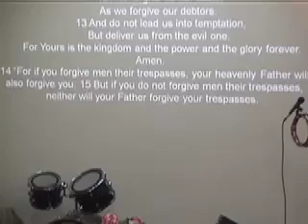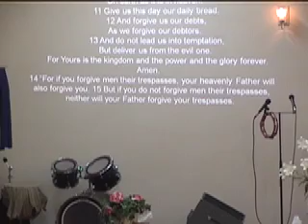11-14-10 (Part 2) QVC Family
11-14-10 (Part 2) QVC Family